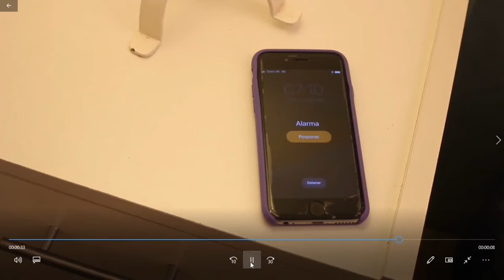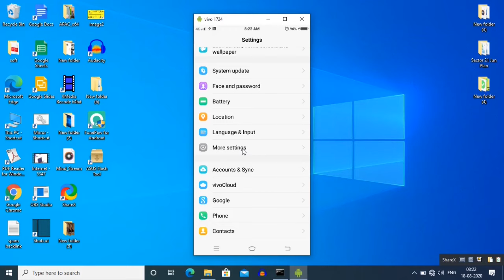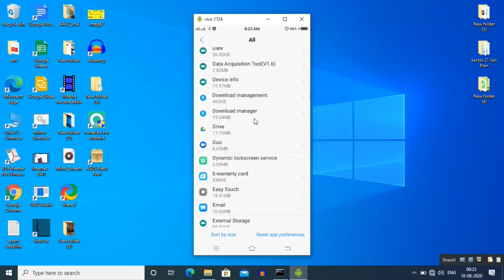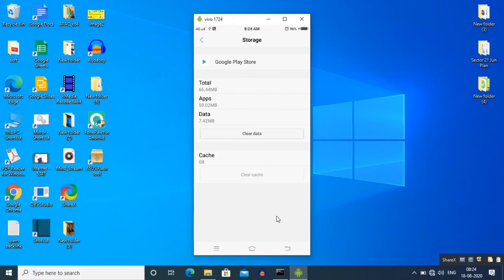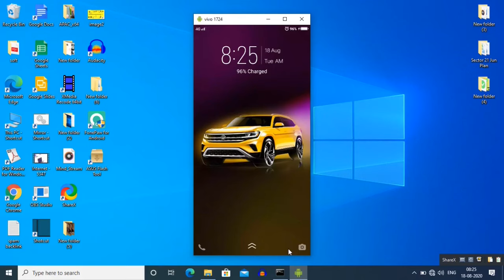अगर मोबाइल बार बार स्विच ऑफ हो तो क्या करें"मोबाइल आटोमेटिक रीस्टार्ट प्रॉब्लम को कैसे सही करे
Hi

aaj sikhiye agar mobile bar bar switch off ho to kya karen
Aur mobile automatic restart problem ko kaise solve karte hai
Kyun ki agar aap mobile phone bar bar restart hota hai to usme software ka problem hai
To es video me aap ko main jankari duga ki agar mobile bar bar switch off ho to kya karen.
Kyun ki es video me main aap ko btane wala hun mobile automatic restart problem ko kaise fix kare
Aur Kis trah se aap apne mobile phone ka automatic restart problem ko thik kar sakte hai
esliye es video me main aap ko btane wala hun agar mobile bar bar switch off ho to kya karen
Yah aap ke liye bhut achha jankari hai esliye complete video dekhiye

es video me aap sikhenge agar mobile bar bar switch off ho to kya karen

And es video me aap ko jankari hogi mobile automatic restart problem ko kaise solution karna hai

esliye main aap ko kuchh asan sa trika btane wala hun mobile automatic restart problem vivo ya kisi bhi phone me kaise thik karna hai

Agar aap jankari lena chahte hai ki kaise android mobile phone me restart proble ko thik karte hai to

es video me main aap ko step by step btauga aur live dekhauga ki agar mobile bar bar switch off ho to kya karen

Kyun ki aap jan skte hai ki android mobile phone me kaise restart problem ko thik karna hai

Aur agar mobile bar bar switch off ho jaaye to kya karen

es video me main aap ko bhut achha se btane wale hai how to fix mobile auto restart problem.

Agar aap complete video dekh lenge to aap ko samajh me aa jayega koyi bhi mobile agar automatic switch off hota hai to kaise thik kare

Kyun ki bhut se log nhi jante hai mobile phone kyun bar bar automatic restart hota hai

esliye main aap ko hindi me simple trika se smjhane wale hai mobile ke automatic restart proble ko kaise thik karna hai

Hence today i'm going to show you live agar mobile bar bar switch off ho to kya karen

So that you'll know that how to fix auto restart android problem

This is easy tips and tricks you can easily understand after watching this complete video

 So step by step guide about how to fix auto restart android phone

 And how to solve mobile restart problem in android phone

 Aap jan sakte hai real time me mobile automatic switch off problem ko kaise thik kare

 Esliye jan lijiye yah asan trika mobile ka software update kaise kare

 And also know how to solve mobile restart again and again the problem in android

 Yah  bhut kaam ka hai kyun ki bhut sare log nhi jante hai mobile agar bar bar restart hota hai to kaise thik kare

 esliye main aap ko batane wala hun eska solution how to fix mobile restart problem

 And you can easily rectify restart problem in your mobile

 Kyun ki aap jab smartphone chlate hai to yah jankari honi chahiye why android phone restart

 Aap smartphone handle kr rhe hai to aap ko bhi smart hona hoga

 Es video me main aap ko batauga agar mobile bar bar switch off ho to kya karen

 So you must watch this video to know how to fix auto restart problem in android phone

 1 how to fix auto-restart android phone

 2 Why mobile phone restart again and again

 3 how to solve mobile phone restart problem

 4 how to fix automatic restart problem in android

 5 how to rectify restart problem in mobile

About This Channel:

RIGHT INFORMER main motive is to provide you the correct information

      hmara mkshad hai aap ko shi information dena

      Aur aap ko nye tips tricks sikhana jis se aap khud ko problem ko solve kr ske

      Nye mobile apps aur technology ke bare me sikhana

      About different Tips and Trick Apps and new mobile and Technology applications

      Which can add some new value in your life and solve your daily life real facing problems

      Technical support and solution for your challenges

google fi plans
free tablet
red pocket mobile
iphone 9
sammobile
vivo 1814
vivo 1812
vivo 1803
vivo 1908

     Thank you very much being with RIGHT INFORMER Channel for the right information